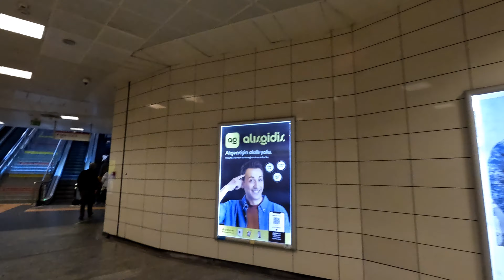Ayrılık Çeşmesi Metro Station -Tepe Nautilus Shopping Center Walking İstanbul || 4K 60 FPS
Ayrilik Cesme Metro Station is an underground metro station located on the M4 (Kadıköy - Sabiha Gökçen Airport) Metro Line of the Istanbul Metro and put into service on October 29, 2013

Tepe Nautilus is a shopping center located in the Acıbadem District of Kadıköy. The shopping center, which was opened in 2002, is located next to Ayrılıkçeşmesi Station, where Marmaray and M4 intersect. There are 116 stores and a parking lot for 2675 cars in the shopping center.